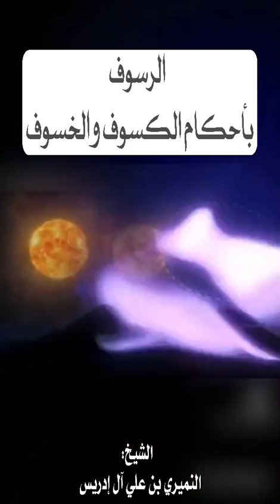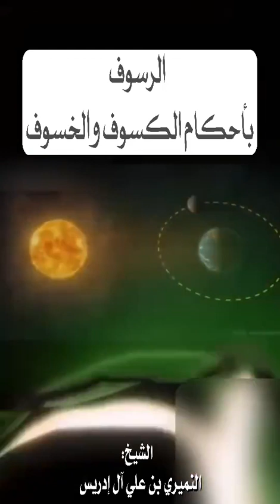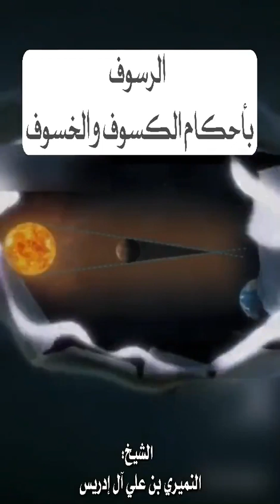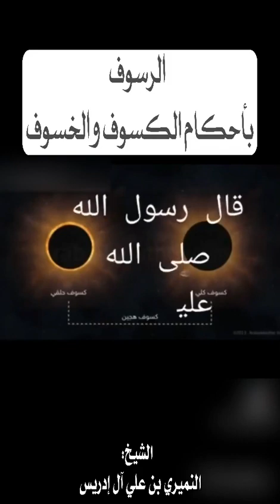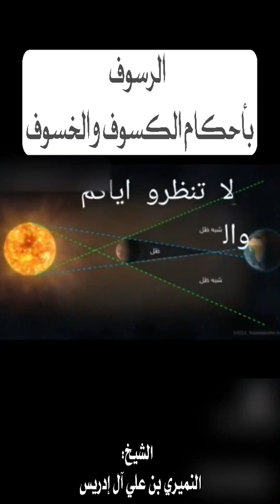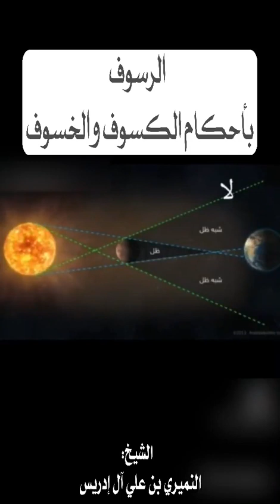٢٥ أكتوبر، ٢٠٢٢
‏مستند من أبو علي